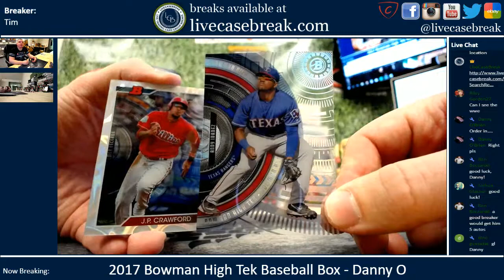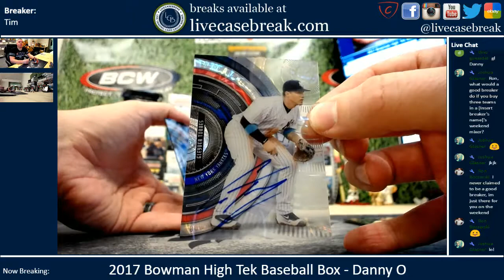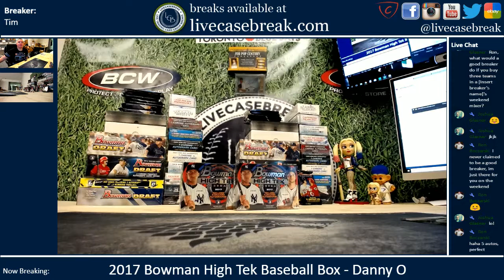2017 Bowman High Tek Baseball Box Break Danny O